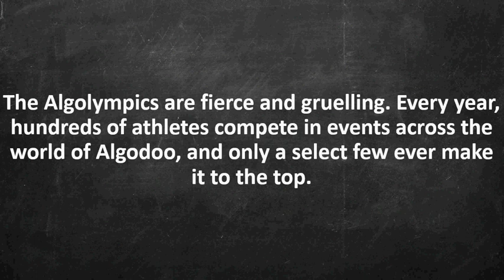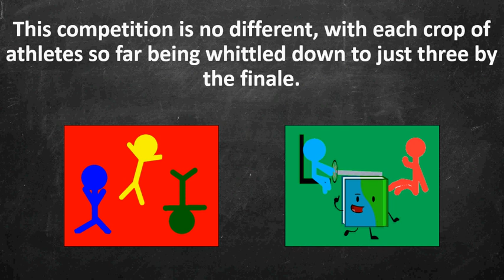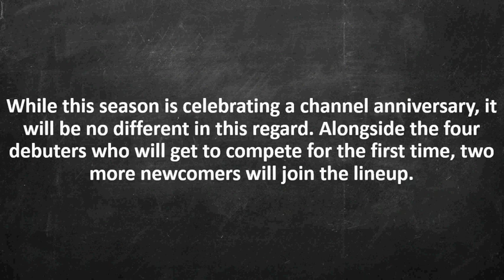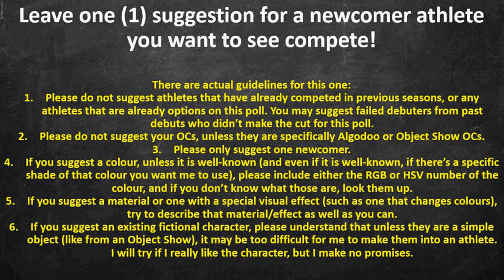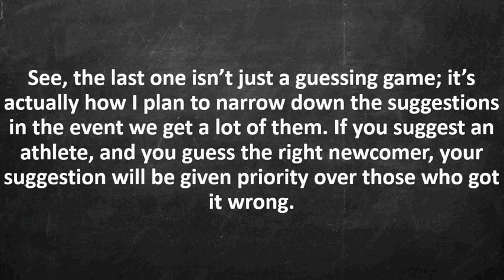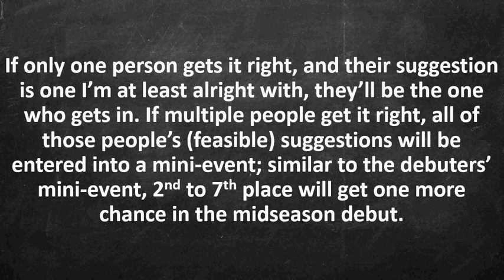[Algodoo] Algolympics Announcement! (Spoilers from Algicosathlon and Algodecathlon)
As of right now, I cannot yet edit videos (which is why this has no music); however, if all goes according to plan I will be able to starting this weekend. If that ends up being the case I can confidently say the Algotriacontathlon will be finished by year's end, but if not it'll be sometime in January.